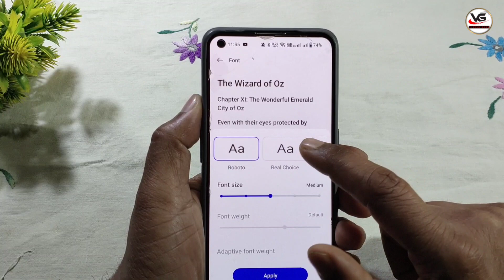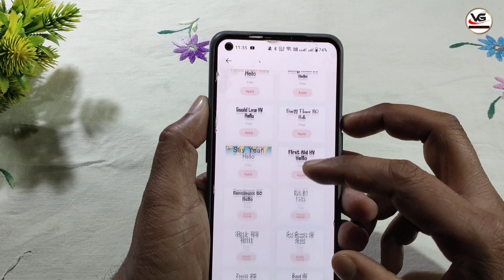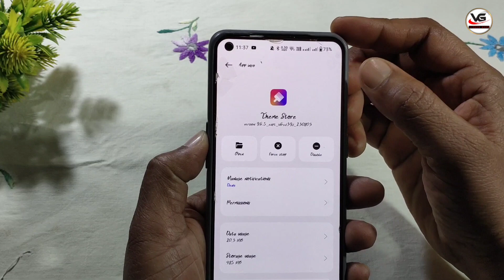All Realme Phone change font style | Realme mobile ka font style change Kaise Kare | realmefont 2024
About This Videos :
If you want to change the font style in Realme mobile absolutely free, then watch this video carefully. In this video, I have explained the complete process, by watching which you will be able to change the font style in any Realme mobile very easily.